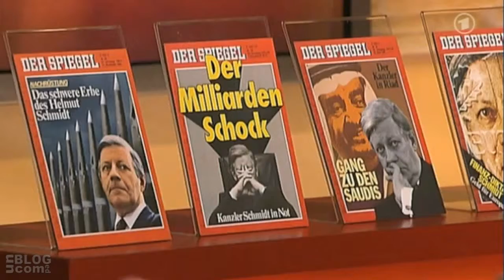So schlimm, Herr Schmidt?